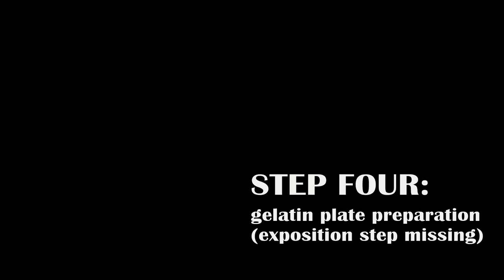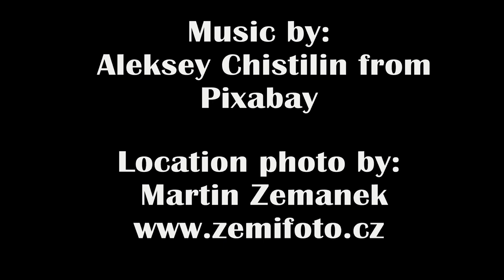WARNING - Alternative Photography Techniques You've NEVER Seen Before!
How to create a photograph using the old alternative photographic technique - Resinotype From A to Z, from the creation of the model to the final photograph.

Resinotype is an old photographic technique invented by Italian photographer Rodolfo Namias around a year 1922.Technique is based on fact that gelatin sensitized with sensitizer, after exposing in UV light is selectively hardened and become more or less sticky for applied pigment.

Process:
1. melted gelatin is applied in thin layer on plastic board
2. after drying painted with the sensitizer (Dirasol or Potasium dichromate) - not shown in the video
3. exposure is made over big positive foil printed on inkjet printer. Exposition under UV light   - not shown in the video
4. after washing out the sensitizer gelatine is soaked in the warm water what createt relief
5. pigmenting with different organic or anorganic pigments